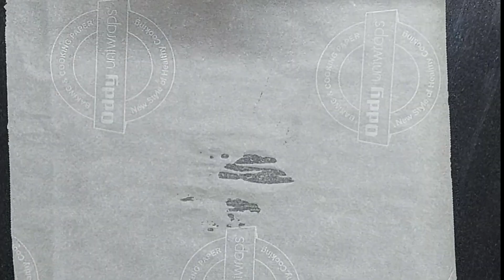Jowar Flour - Pulses Roti | Crispy, Easy, Healthy, Protein Rich Roti